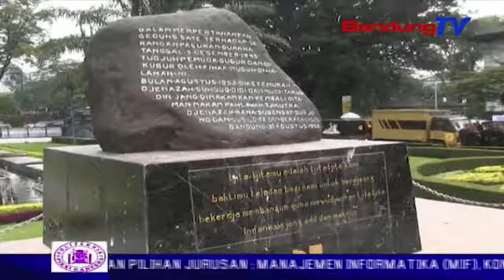2019, Kementerian PUPR Dapat APBN 110,7 Triliun | SBR | BANDUNGTV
SBR | BANDUNGTV | IRFAN BUDIAWAN | Menteri pekerjaan umum dan perumahan rakyat, basuki hadimuljono menginginkan, insan pupr senantiasa menjaga kekompakan, untuk menuntaskan pembangunan infrastruktur yang merata di tanah air. Menteri juga mengingatkan, di tahun 2019, kementerian pupr diberikan anggaran 110 koma 7 triliun rupiah, yang merupakan alokasi terbesar dari seluruh kementerian ataupun lembaga.